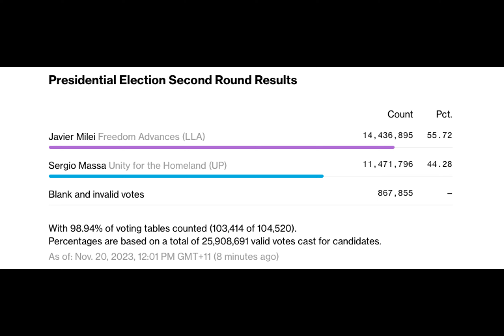Bitcoin-friendly Javier Milei wins Argentina presidential election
Milei won over 55% of the votes with 99% of the votes counted in the run-off presidential election.